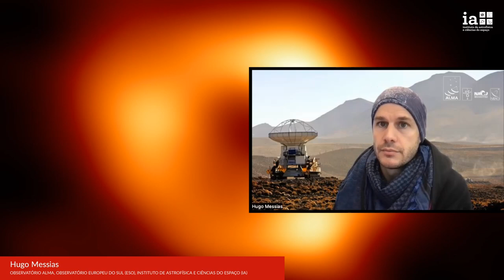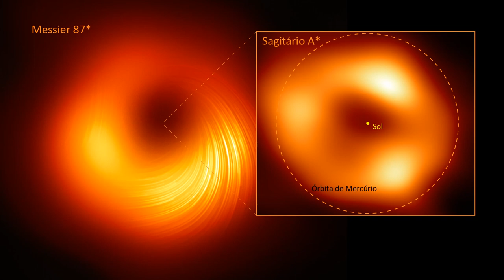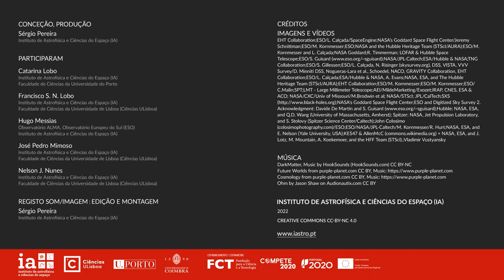Um retrato do coração da Via Láctea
Um retrato do coração da Via Láctea – Perspetivas do IA sobre o Sagitário A*

Há um colosso no coração da nossa galáxia, um corpo negro com a massa de quatro milhões de sóis. É um buraco negro que está a arrastar gás a velocidades próximas da velocidade da luz, aquecendo-o até o fazer brilhar como a luz de uma estrela, mas em forma de anel.

Há quanto tempo aí se encontra? Como é que esse buraco negro supermassivo, o Sagitário A*, interage com a galáxia? Existem vestígios de como ele era no passado? E o que é que ele nos pode dizer sobre os seus congéneres no centro das outras grandes galáxias no Universo?

As respostas de investigadores e colaboradores do IA levam-nos pelos territórios da gravidade, da física das altas energias, da evolução das galáxias, da cosmologia, e da tecnologia dos grandes radiotelescópios.

Instituto de Astrofísica e Ciências do Espaço (IA) 2022